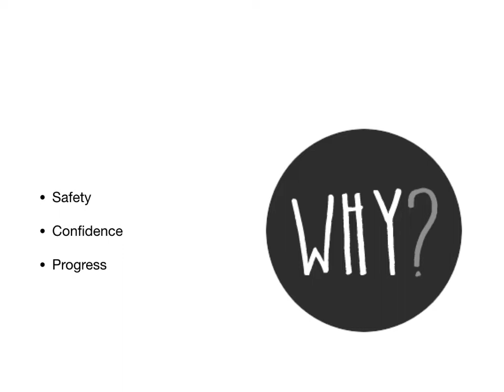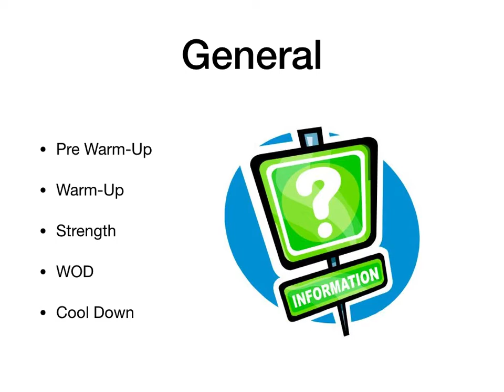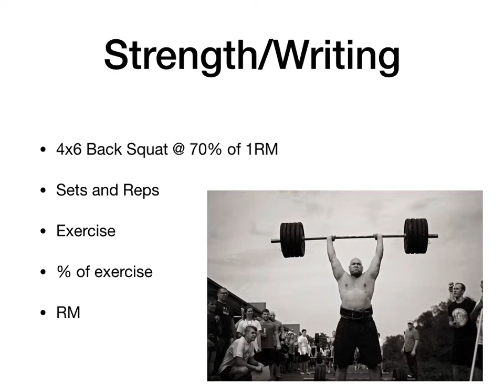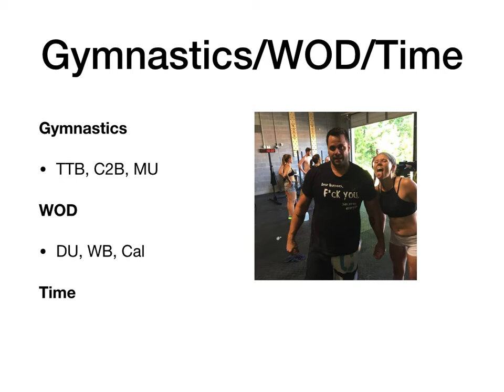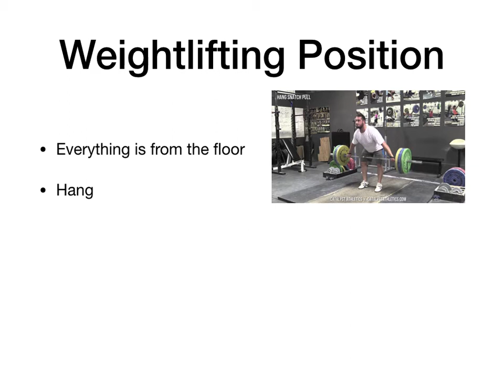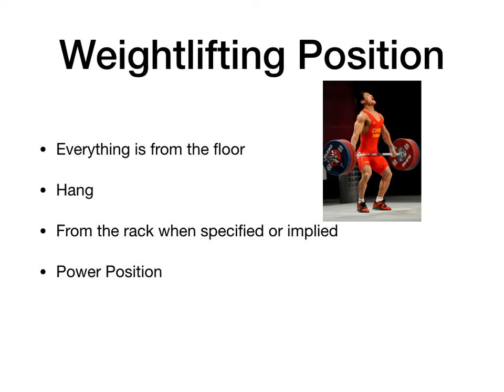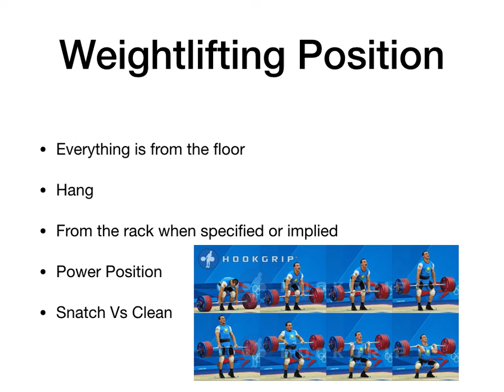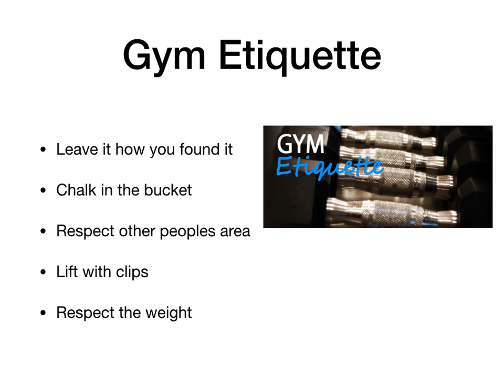Strongside - Lifting/WOD/Gym Terminology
A description and explanation of the terminology used in your training for a better understanding.